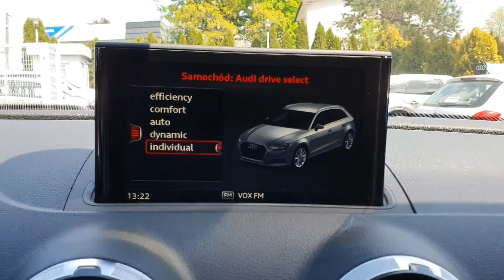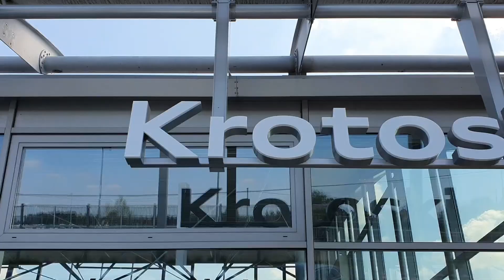AUDI A3 Sportback sport 35 TFSI 150 KM S tronic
Salon PL, Gwarancja, FV 23%
Gwarancja fabryczna: 150 000 km / 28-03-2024 r.

WYPOSAŻENIE DODATKOWE:

Pakiet Comfort
Kluczyk komfortowy
Autoalarm fabryczny
Klimatyzacja automatyczna
Audi Parking System plus - przód i tył z wizualizacją na ekranie MMI
Pakiet "Oświetlenie wnętrza"
Pakiet Technology
System MMI® Navigation plus
Audi phone box
Audi connect
MMI radio plus
Usługi Audi connect - licencja na 3 lata
System nagłaśniający Bang & Olufsen Sound System
S Line selection
Obręcze kół ze stopu metali lekkich Audi Sport 7,5Jx18", 10 - ramienne, tytan mat, polerowane z oponami 225/40 R18
PQD Pakiet stylistyczny S line Exterieur
Kierownica 3-ramienna, sportowa, wielofunkcyjna, obszyta skórą, spłaszczona u dołu
Brak oznaczenia typu silnika
Fotel kierowcy regulowany elektrycznie
Ogrzewanie foteli przednich
Listwy ozdobne wokół szyb w kolorze srebrnym
Regulacja podparcia odcinka lędźwiowego kręgosłupa dla foteli przednich, elektryczna
Tempomat - urządzenie utrzymujące stałą prędkość
Audi virtual cockpit
Wzmocnienie odbioru LTE
Kamera cofania
Alcantara Frequenz/Leder-Kombination
Lusterko wewnętrzne z automatyczną funkcją przeciwoślepieniową, czujnikiem deszczu i świateł mijania oraz szybą przednią z pasem przy górnej krawędzi.
Reflektory w technologii LED
Złącze USB I AUX-IN
Szyby dodatkowo przyciemnione - szyba tylna oraz boczne w drzwiach z tyłu
Pakiet sportowy S line